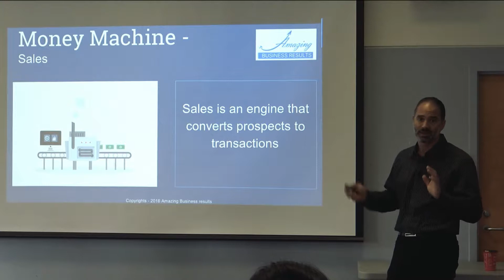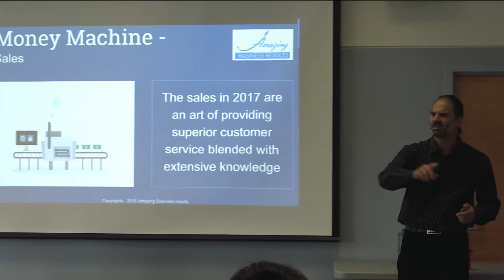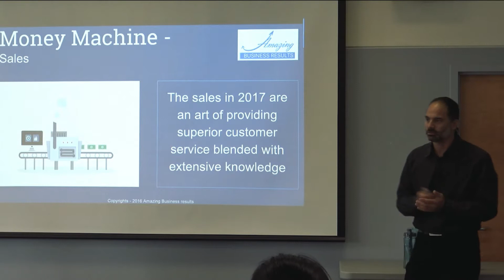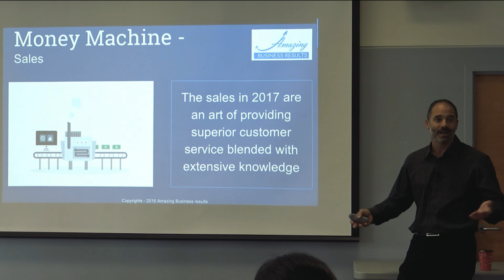Basic Principles of Sales - Sales Process Steps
My name is Lior Izik and I am a Business Coach and a Premium Zoho Partner located in Toronto, Canada. Our company provides various Zoho and Business solutions.

My Book